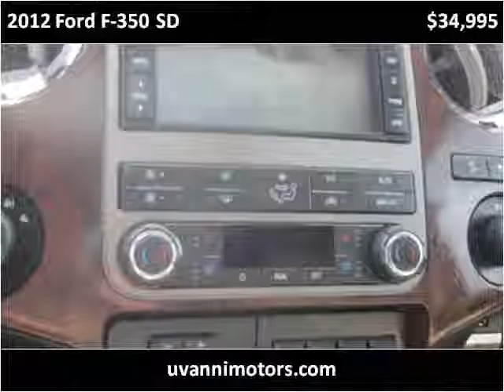2012 Ford F-350 SD Used Cars Rome NY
This 2012 Ford F-350 SD is available from J.M. Uvanni Motors.